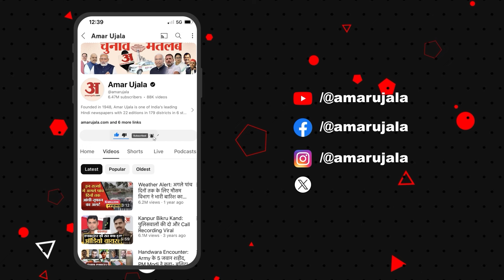Ayodhya Ram Lalla Surya Tilak: रामनवमी पर होगा रामलला का सूर्य तिलक,वैज्ञानिकों का प्लान तैयार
रामनवमी पर सूर्य तिलक: चार मिनट तक रामलला के मस्तक पर पड़ेंगी सूर्य की किरणें, वैज्ञानिकों ने बनाया ये प्लान